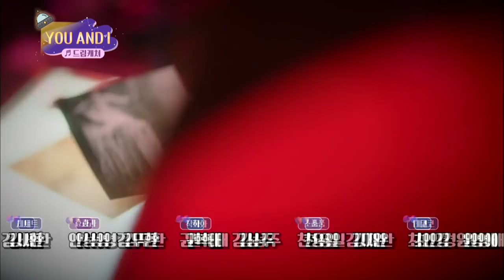Guests: WJMK's Yoojung&Seola, Kim Youngchul, Jungin, Park Jiseon[Hello Counselor/ENG,THA/2018.06.04]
Guests : WJMK's Yoojung & Seola, .Kim Youngchul, Park Jiseon,
                Jungin.